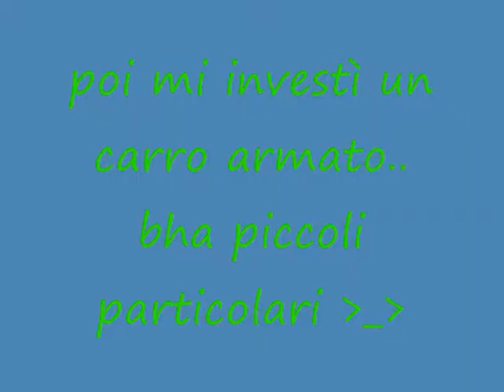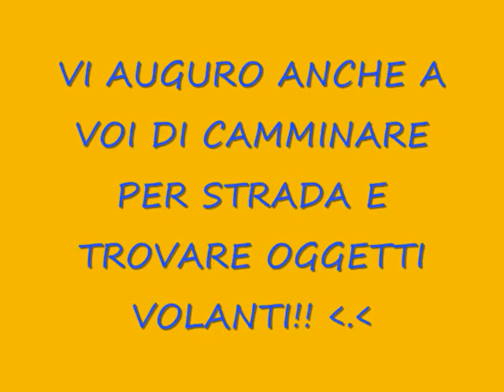GTA SA mistero